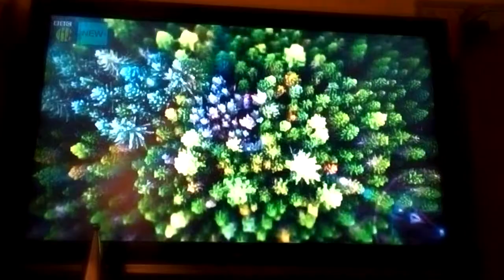Raven Series 11 Intro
Intro to Series 11 of CBBC's Raven